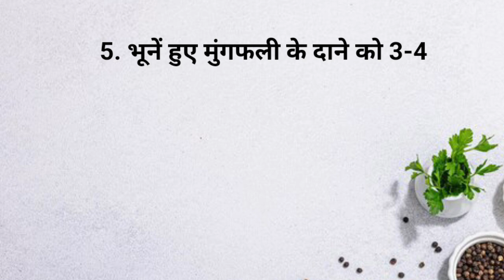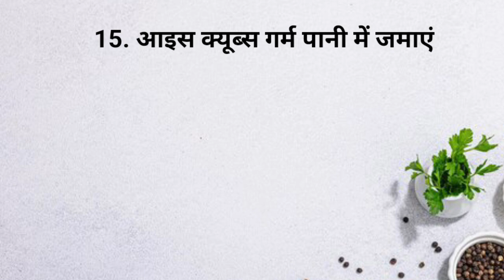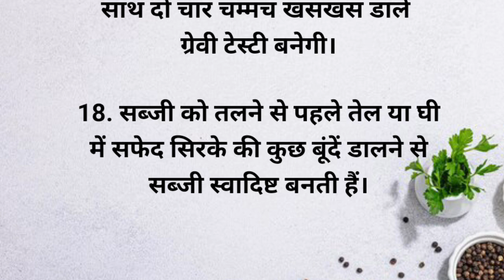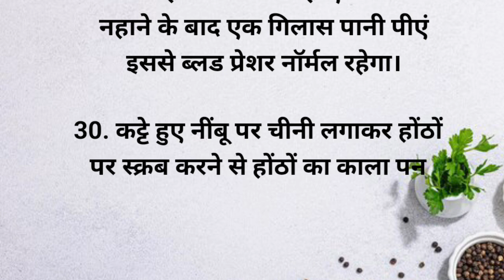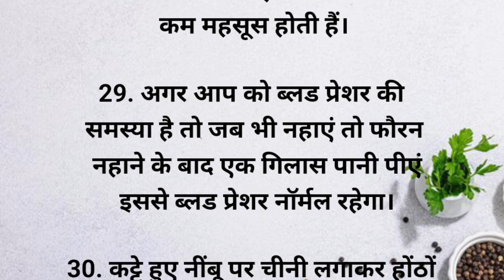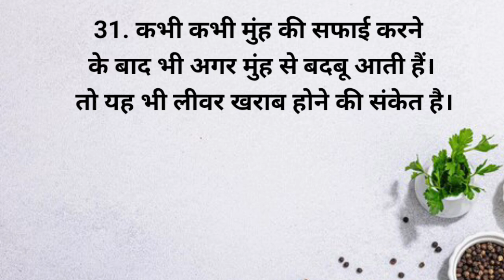31 Best Tips & Tricks | Suvichar | Kitchen Tips In Hindi | Kitchen Hack | Viral | Health Tips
31 Best Tips & Tricks | Suvichar | Kitchen Tips In Hindi | Kitchen Hack | Viral | Health Tips |Hindi

35 Best Tips & Tricks | Suvichar | Kitchen Tips In Hindi | Kitchen Tips | Viral | Health Tips |Hindi

45 Best Tips & Tricks | Suvichar | Lessonable Quotes | Kitchen Tips | Viral | Health Tips | New Tips

45 Best tips & tricks | suvichar | Lessonable Quotes | Kitchen Tips | Viral | Health Tips | In Hindi

30 Best tips & tricks | suvichar | Kitchen Hacks | Kitchen Tips | Viral | Health Tips | In Hindi

48 Best tips & tricks | suvichar | Kitchen Hacks | Kitchen Tips | Viral | Health Tips | achhe vichar

42 best tips and hacks suvichar lessonable quotes kitchen tips#viral#healthtips#achevichar

42 Best tips and tricks, suvichar, kitchen hacks, trending today, viral, achevichar, helth tips, new cooking tips, किचनटिप्स, हेल्थटिप्स, hacks, ayurvedic upchar, ayurvedic nuskhe hindi, kitchen tips and tricks